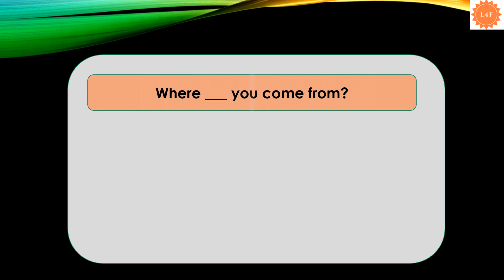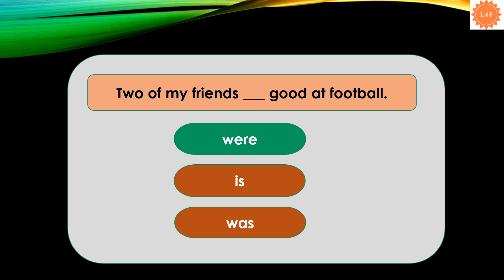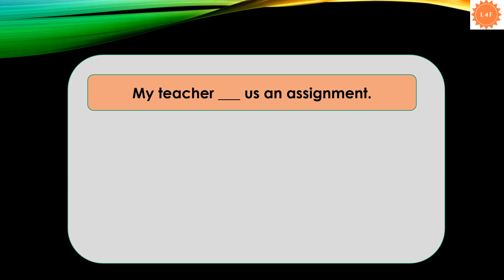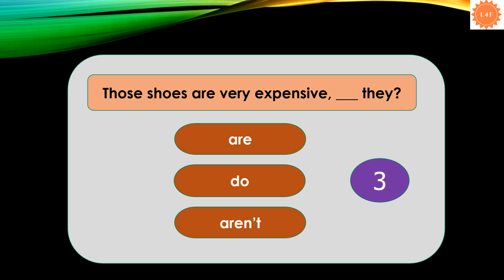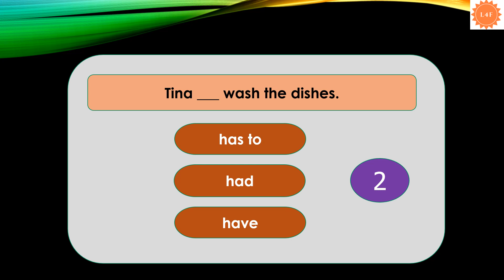Grammar Quiz | English Grammar Test | Part 2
Grammar quiz, Grammar test. Tenses Test. Grammar Tense Quiz. Correct form of verb test. Verb Quiz.